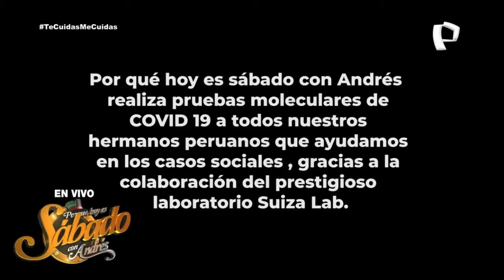Suiza Lab: Pruebas Moleculares de COVID 19 a nuestros casos sociales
Porque Hoy es Sábado con Andrés realiza pruebas moleculares de COVID 19 a TODOS nuestros hermanos peruanos que ayudamos en los casos sociales. Gracias a la colaboración del prestigioso laboratorio Suiza Lab.